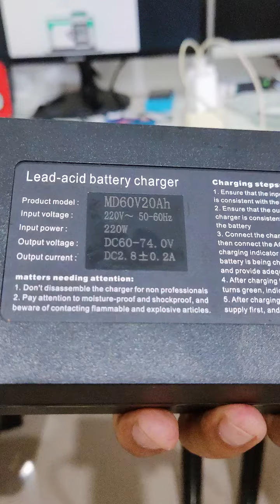Cara Menghitung Biaya Pengecasan Molis T3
Berikut cara menghitung biaya setiap kali melakukan pengecasan motor listrik.

demolis.indo

demolis.indo

Demolis